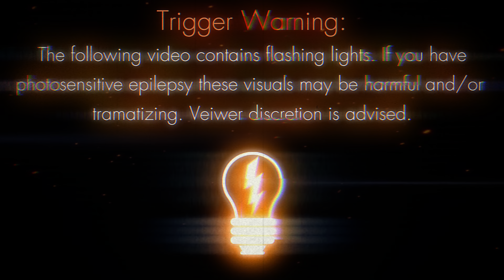THE NEW ASSASSINS CREED!!! l Assassins Creed Shadows Trailers: Reaction l Marleymarl🔥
Excited to cut some heads off lol!

I record, edit, and post my own videos and make my own thumbnails. This channel is 100% my hard work, and I can't wait to see where this takes me. Make sure you guys do all the generic YouTube stuff if you like the video!

Thanks,
Marleymarl